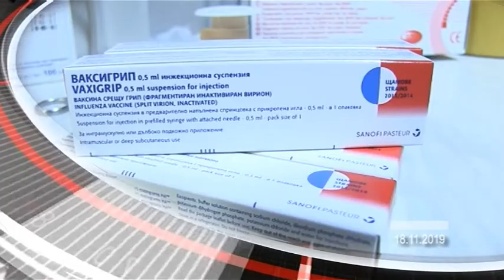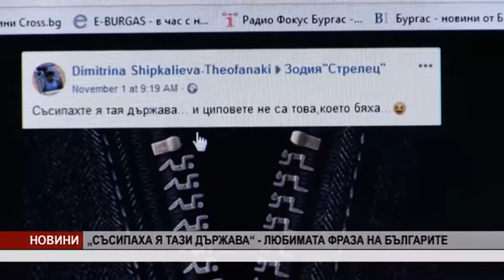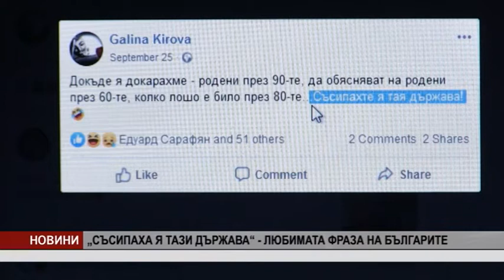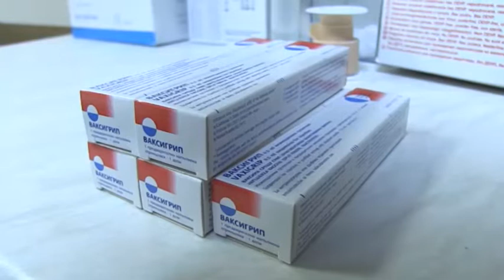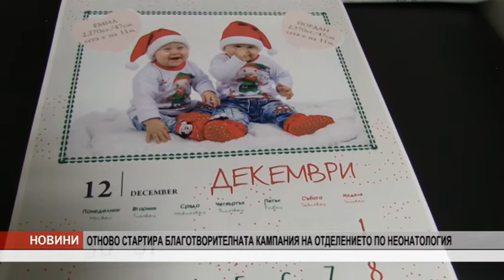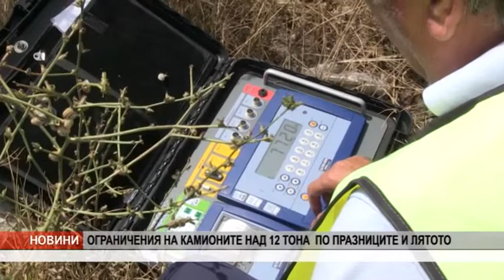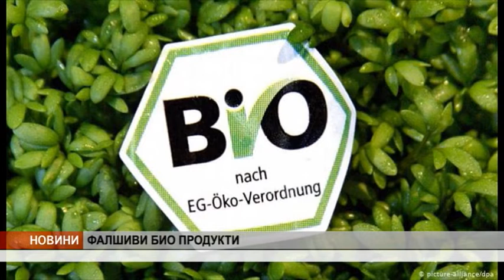VE4ERNI NOVINI 18 11 19